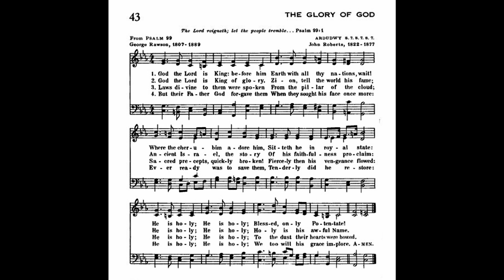God the Lord is King Before Him (Ardudwy)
Text by: George Rawson 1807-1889
Tune: Ardudwy by: John Roberts 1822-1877

1 God the Lord is King: before him
Earth with all thy nations, wait!
Where the cherubim adore him,
Sitteth he in royal state:
He is holy; He is holy;
Blessed, only Potentate!

2 God the Lord is King of glory,
Zion, tell the world his fame;
Ancient Israel, the story
Of his faithfulness proclaim:
Holy is his awful Name.

3 Laws divine to them were spoken
From the pillar of the cloud;
Sacred precepts, quickly broken!
Fiercely then his vengeance flowed:
To the dust their hearts were bowed.

4 But their Father God forgave them
When they sought his face once more:
Ever ready was to save them,
Tenderly did he restore:
We too will his grace implore.